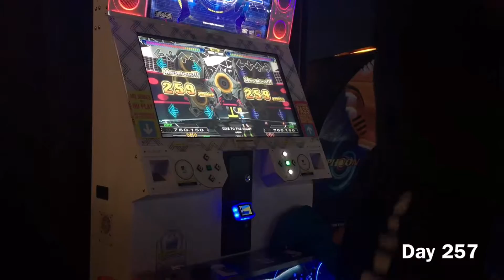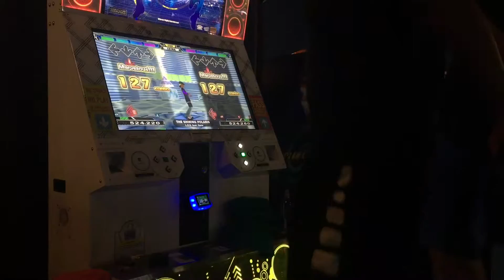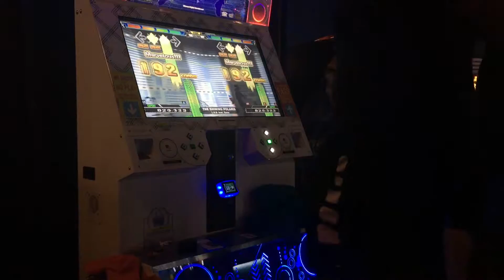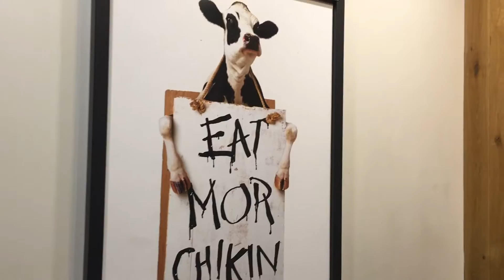DDRA- MFC Soul Crushing Session Day 257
Welcome to the 365 Vlog 2016 today we are talking about my soul crushing mfc session with Dave and how hard it is too get a mfc in DDR A
HIT LIKE for Getting a MFC

QUESTION OF THE DAY! what do you think about the cuteness?